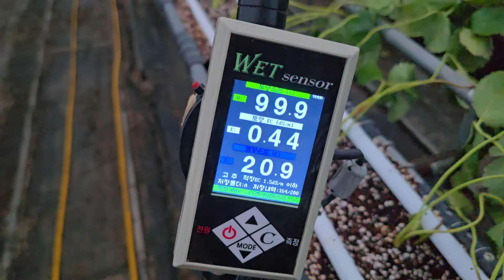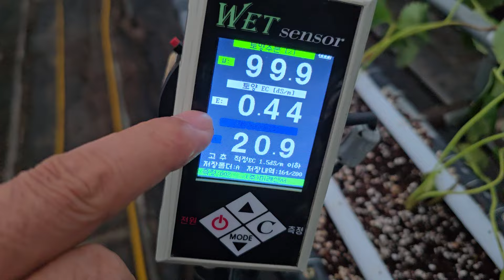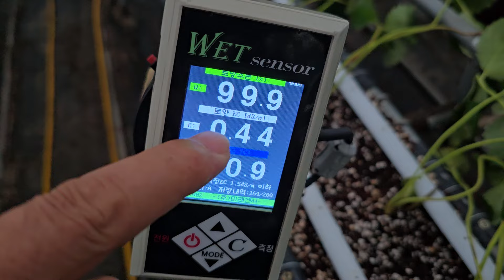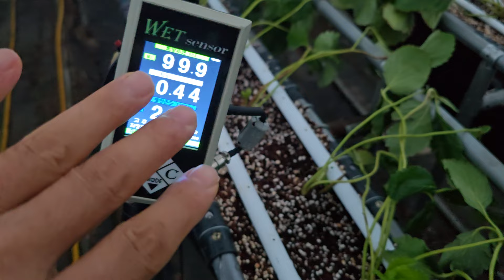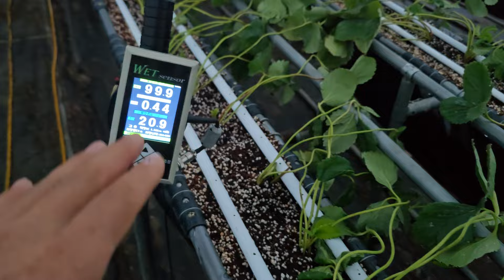황금알농법 딸기 김해 딸기팁번 시들음병 잿빛곰팡이 짝병 위황병 맹물시비 약보다좋다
안녕하세요.
황금알농법 대표 박기헌입니다.
식물재배에 궁금한 사항이나 영농교육 강의요청 문의 및 단체강의 요청시
(농협.농업기술센타.작목반 등) 무료로 해 드리는게 원칙입니다.

영농교육 필요하신 개인농가는 타지역농가참여 가능으로
밴드에 공지띄우면 가까운곳에 계시는분들 참석 가능하십니다.

농작물재배기술ㆍ지도
제품  사용레시피는 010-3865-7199
저에게 연락 주십시요.
24시간 가능.

사무실 제품 주문 및 문의
주중상시 공휴일없음
오전8~오후6시까지
네이버 스마트스토어 구매가능

강의중이거나 농장방문시는 전혀 연락 받지 못하거나,
하루 종일 움직이며 장거리운행시 전화가 어려울수 있으나
문자 남겨주시면 밤늦게라도 가능한 연락 드리겠습니다.
모든곳에 연락은 어려워도 부디 양해 부탁드립니다.

황금알농법 연구. 개발자인 저 박기헌 대표는
배우고자 하시는 분들께는 제 능력이 되는한
아낌없이 최선을 다해 함께하고 저 또한 사람인지라
모자라는 것은 함께 연구 개발하며 최선를 다 하겠습니다.

농업의 발전과 더블어 땀흘리며 웃음가득
행복한 농업인이 되시길 기원합니다.

* 제품구입 문의*
골드그린, 골드칼라, ec측정기
(수분측정.비료량{전기전도}.땅속수분측정.세가지기능)

입금을 먼저하시면 안되며, 전화주문 후 경영주님의 성함으로 입금 확인바랍니다.
(영세율 해택을 위한 절차입니다.)

평일 택배가 마감되기전이면 입금확인 후 당일 출고 가능하십니다

저희가 거래하는 농협지점으로 직접 방문하시면 택배비 없이 구매하실수있습니다.
사무실로 전화주시면 농협지점 안내 도와드리겠습니다.

*단감종묘상담*
상시 상담가능하십니다